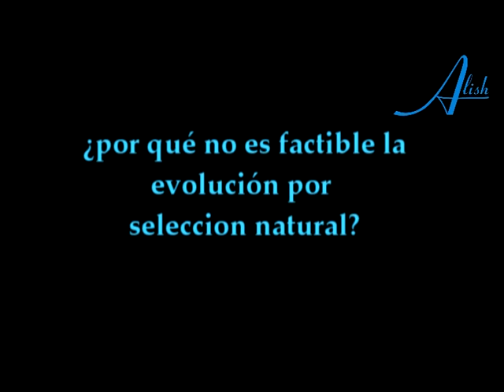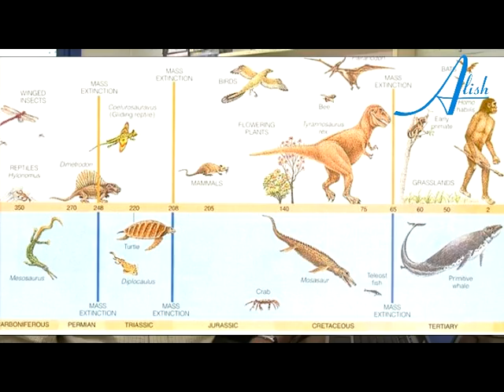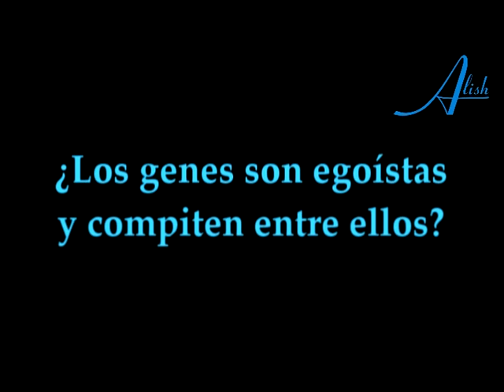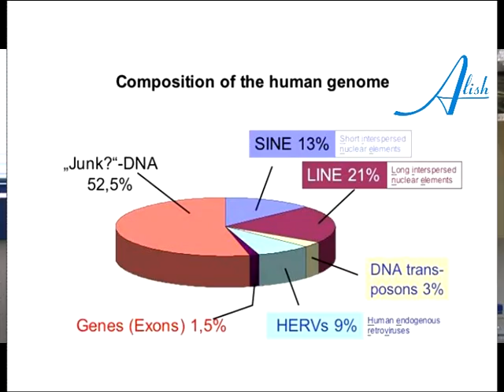2/5 DESMONTANDO A DARWIN - ENTREVISTA A MAXIMO SANDIN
Máximo Sandín es Doctor en Ciencias Biólogicas y en Bioantropología, y ejerce como profesor de Evolución Humana y Ecología en el Departamento de Biología de la Universidad Autonoma de Madrid.

Según él, el darwinismo se ha convertido en una especie de religión, en una justificación del sistema económico vigente. La teoría de "La Selección Natural" por la cual los más fuertes son los más aptos y los únicos que deben sobrevivir, justifica la creencia de que debemos vivir constantemente en competencia. Para Sandín, la naturaleza es algo de una enorme armonía donde no hay basura en los genomas ni virus o bacterias asesinos.